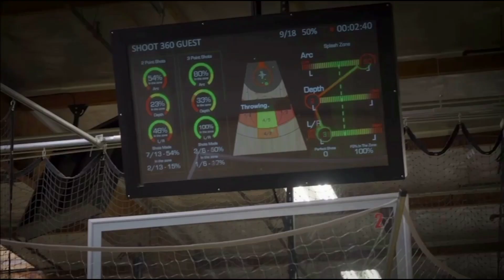Many Ways To Get To 4 | Jerome Tang - JAMODI Clips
Jerome Tang -  Head Men’s Basketball Coach At Kansas State University

🏀  Many Ways To Get To 4